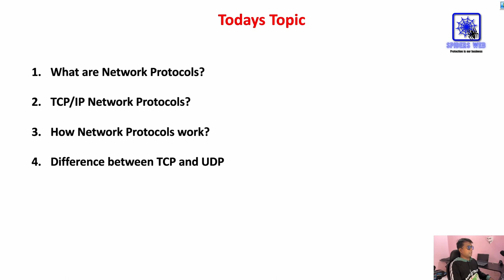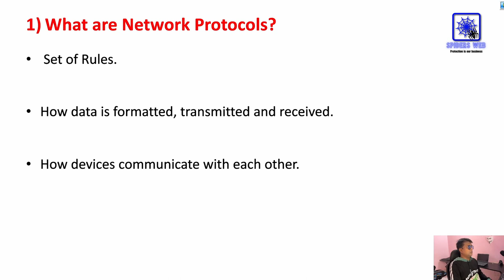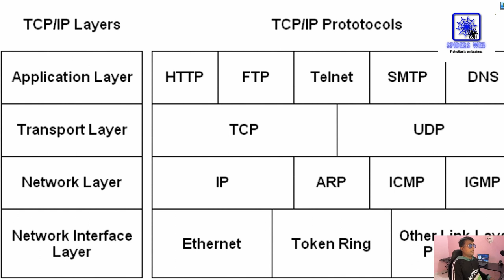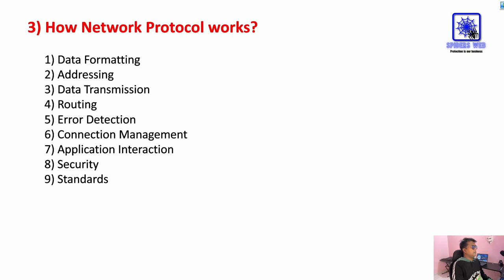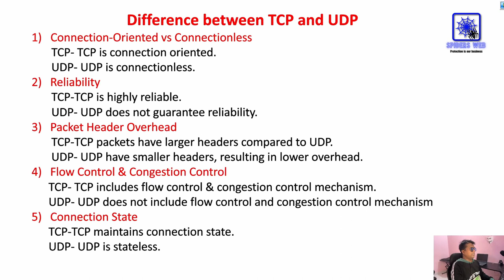What are Network Protocol? | How it Works?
In this video, we are going to learn What are Network Protocol and how it works